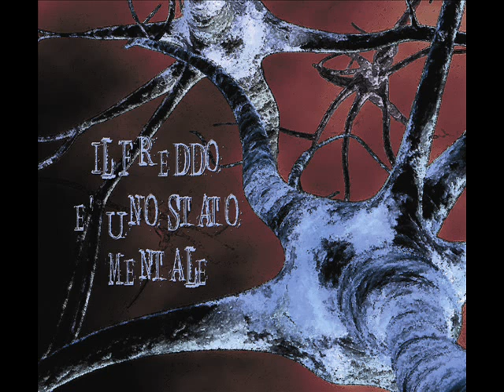La Soglia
Quarto brano dell'EP: "Il Freddo è Uno Stato Mentale" del 2010.
Tommaso Lostia: Chitarre, voci.
Daniele "Orange" Dezi: Basso
Claudio Gatta: Batteria